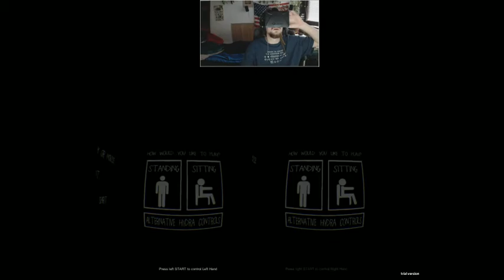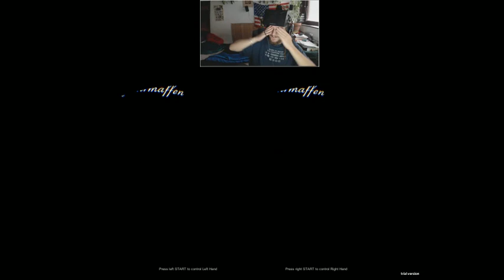Oculus Rift | Part 3| AAAAAAAAAAAAAAAAAAH so awesome! [GER]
Endlich genug Zeit um die Oculus richtig ausgiebig mal zu testen und als erstes gleich mal Alone in the Rift!
Da mir bei Half Life immer schlecht geworden ist wollte ich mal was andere probieren!
mit einem fatalen Ergebnis

Finally enough time to test out the rift properly so i thought to get my eyes right into an oculus rift ready game but i choose the wrong one :D

and also follow my mates who are working with me on so much stuff: